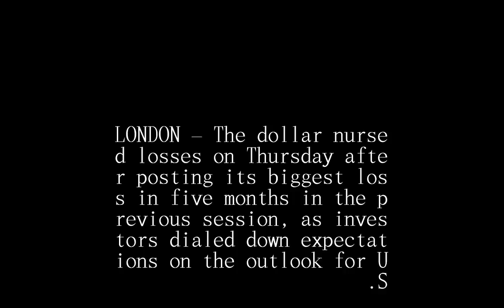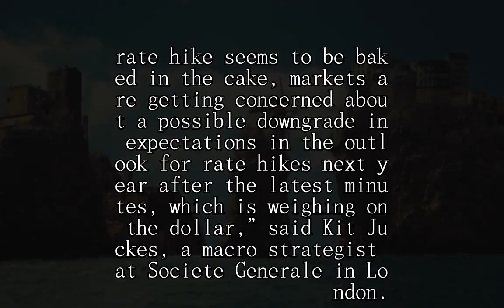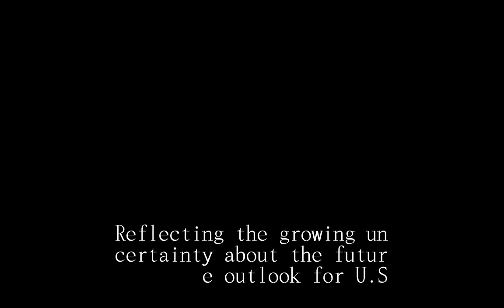Dollar licks wounds after biggest drop since June